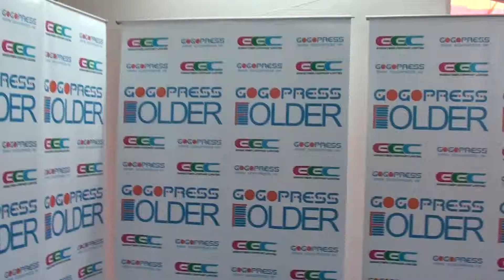Gogopress Folder T Shirt Folding Machine tell you how it work in minute S1-024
what you can do in minute in your hands...Gogopress Folder power By GoGoPress, they create New machine for garment industrial for T shirt packing with folding, each minute can folding 8 T shirts can help you to save man power and speed up your production, please contact us for early order special offer, Global delivery to your door,
我們安排了五月二十日在香港工業總會舉辦分享會, 由零成本做全球視頻推廣從新出發 ,
你要面向全球市場，你拿不到google行業關鍵字全球首頁排名，你就是落後. 香港藍海傳媒提供.